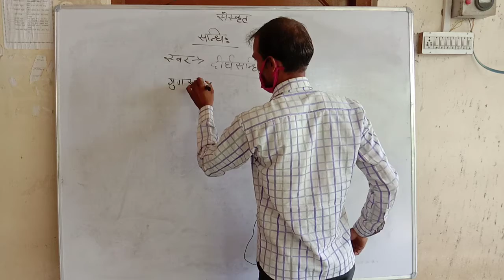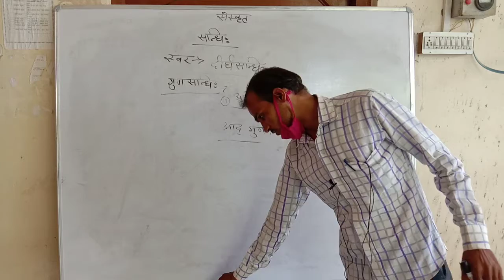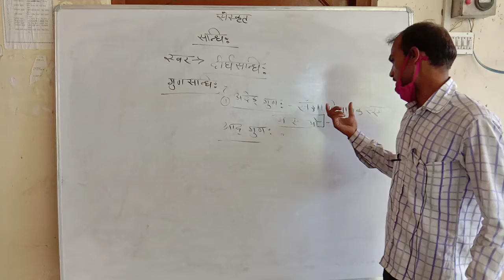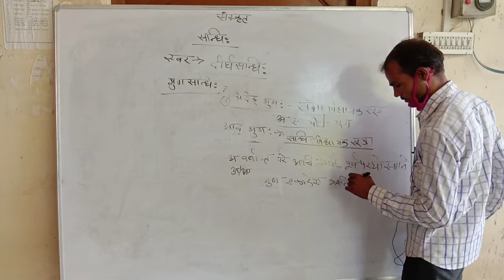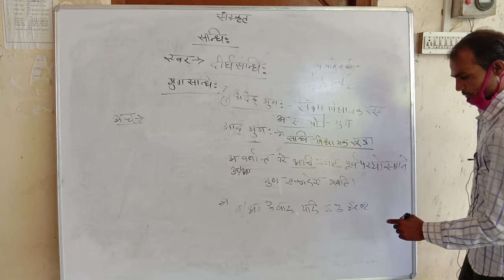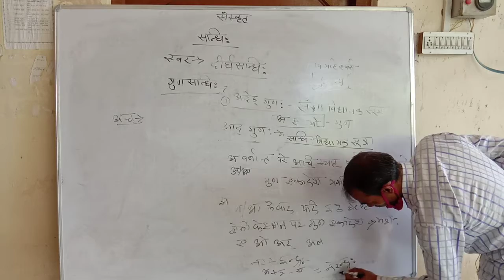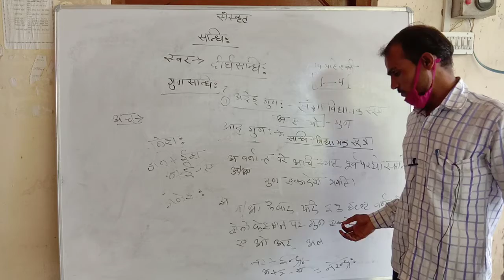Sanskrit ssvm rampura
Murari lal saini